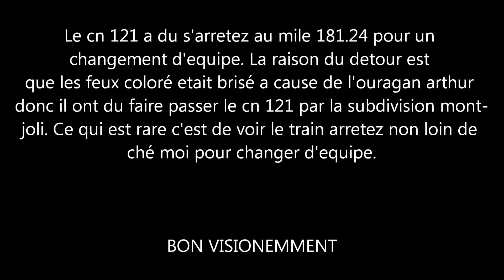CN 121 Mile 181.24 : CN 2647-8939-5600